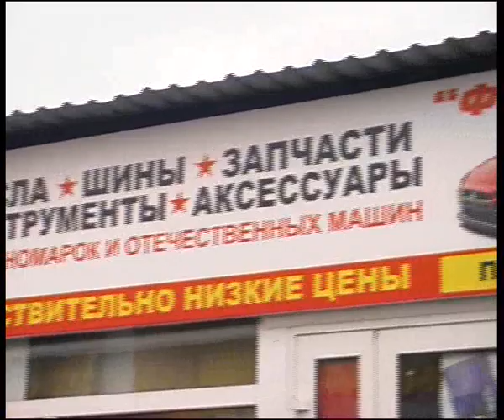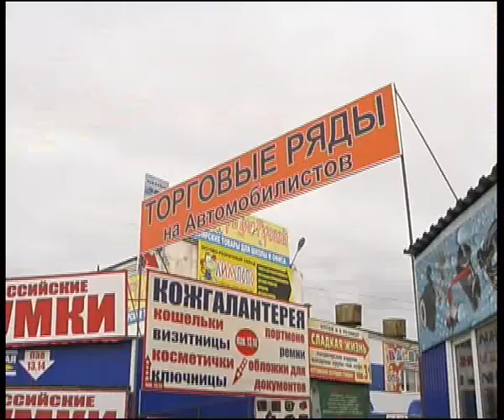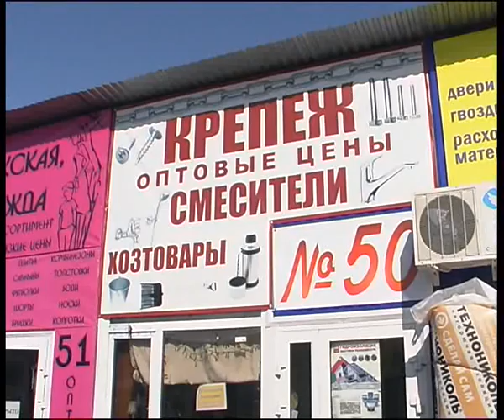automobile str market 2012 1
Алексей Челейкин - торговые ряды на Автомобилистов, Alexey Cheleykin - automobile str market .